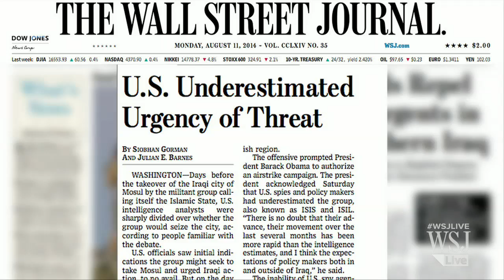U.S. Underestimated Urgency of Islamic State Threat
U.S. intelligence agencies were warned about, but sharply divided over the urgency of the threat from the Islamic State in Iraq. WSJ's Siobhan Gorman discusses on Lunch Break with Sara Murray. Photo: Twitter/w_alraqqa